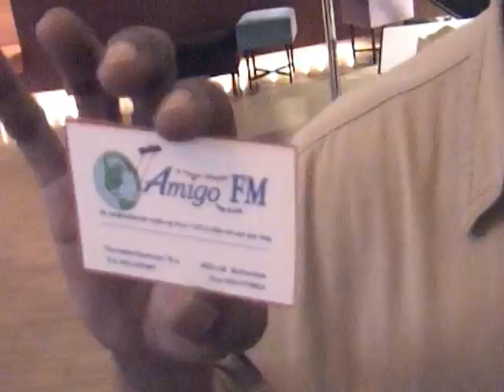Critotium bioscoop Rotterdam